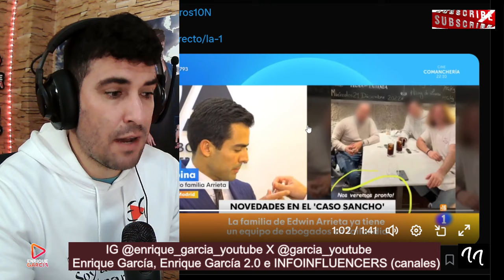El ABOGADO de la FAMILIA ARRIETA PROPONE al JUEZ a los PADRES de Edwin, como TESTIGOS, contra Daniel